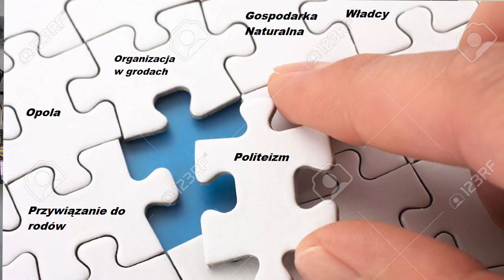SŁOWIANIE (na maturę albo sprawdzian z historii czy epoki jako powtórka szybka i przydatna)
Materiał jest pomocny na maturę z historii, do nauki historii i do relaksu. Jesli sie podoba zareaguj entuzjastycznie na ten film i ogladaj go kilka razy dziennie z roznych urzadzen o roznych IP.

W tym odcinku między innymi: cechy wspólne pierwszych Słowian, najważniejsze plemiona

Jako uzupełnienie wiedzy o średniowieczu polecam kanały z ciekawostkami i dodatkową dawką wiedzy jak:

- Alkohol w średniowieczu. Historia Bez Cenzury

- Kazimierz III Wielki Historia na Szybko TrashingMadPL
- Władysław II Jagiełło (Lata 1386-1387) - Historia na Szybko TrashingMadPL
- Historia Zakonu Krzyżackiego cz.1 TrashingMadPL